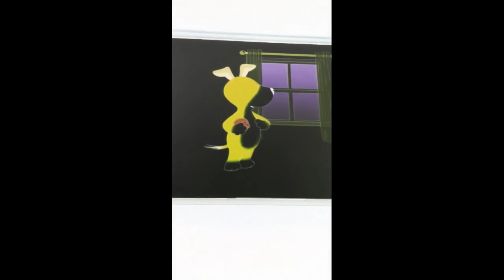Kipper Got Us To Sleep